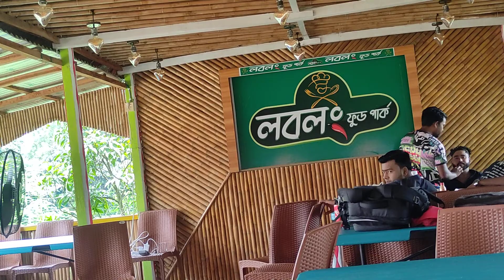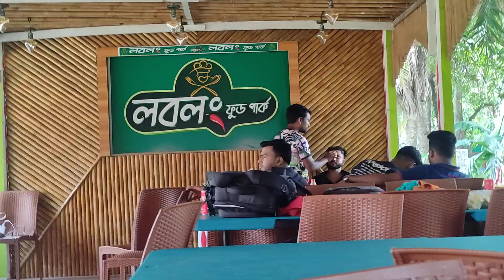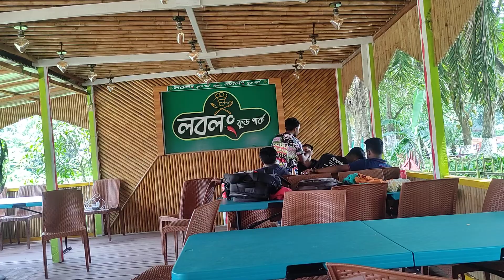আগুনেরই গোলা_শিল্পী রোজভীর নতুন গানের শুটিং চলছে_Model Rojvi New_Music Video_01_Razib Music Official